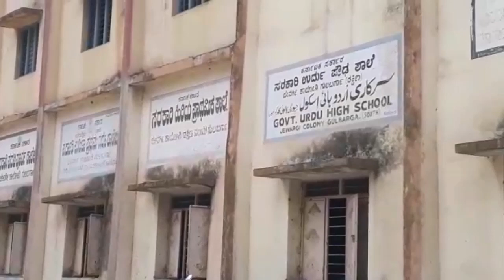ಕಲಬುರ್ಗಿ: ಎಸ್ಸೆಸ್ಸೆಲ್ಸಿ ಪರೀಕ್ಷೆ ಬರೆಯುತ್ತಿರುವವರಿಗೆ ಗೋಡೆ ಹಾರಿ ಚೀಟಿ ಕೊಟ್ಟರು | Kalaburagi sslc exam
ಕಲಬುರ್ಗಿ ನಗರದ ಹಳೆ ಜೇವರ್ಗಿ ರಸ್ತೆಯಲ್ಲಿರೋ ಸರ್ಕಾರಿ ಪ್ರೌಢ ಶಾಲೆಯಲ್ಲಿ ಎಸ್ಸೆಸ್ಸೆಲ್ಸಿ ಪರೀಕ್ಷೆ ಬರೆಯುತ್ತಿರುವವರಿಗೆ ನಕಲು ಮಾಡಲು ಚೀಟಿ ಕೊಡಲು ವಿದ್ಯಾರ್ಥಿಗಳ ಕಸರತ್ತು ನಡೆದಿದೆ.